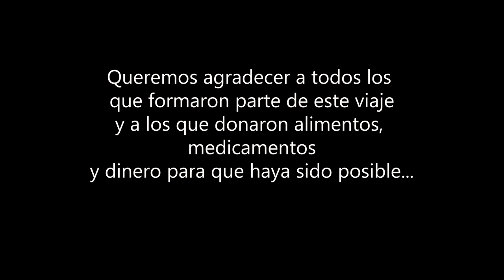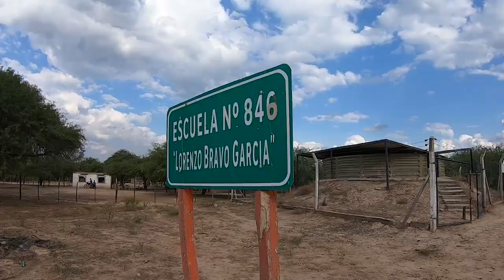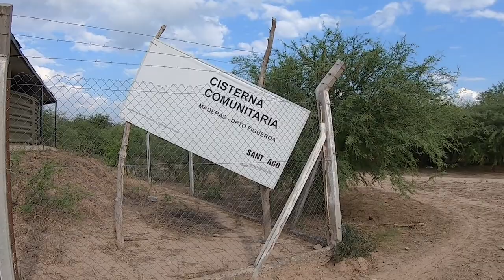VIAJE COLABORATIVO: Santiago del Estero y la realidad en el monte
Viajamos a Santiago del Estero con la Fundación Dios Es Amor para llevar donaciones de alimentos y medicamentos a diferentes merenderos que se encuentran en la zona de la localidad de Fernandez (más específicamente en el paraje Madera).
Además con un grupo de voluntarios pusimos un techo que se necesitaba en el paraje.
Fue un viaje muy diferente a los que suelo mostrarles pero vale la pena que conozcan otra realidad de Argentina.
Estos son algunos de mis recorridos por la PATAGONIA:
🔥 Seguime en mis redes:
La música utilizada pertenece a:
Track: Alban Chela - Night & Day (feat. Mike Robert)